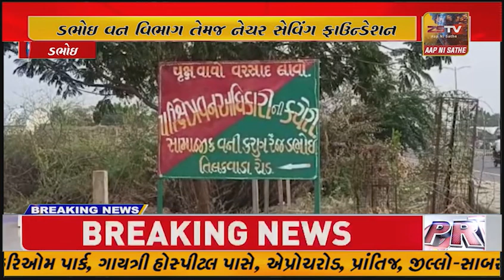ડભોઇ વન વિભાગ તેમજ નેચર સેવિંગ ફાઉન્ડેશન યુવકો દ્વારા રેસક્યું કરવા માં આવ્યો.